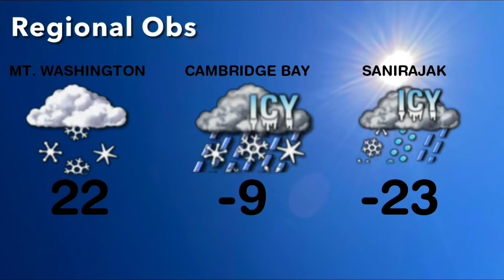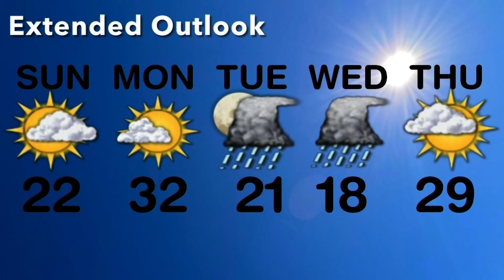June 2009 Playlist 6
Distance To The Sun - Gooding